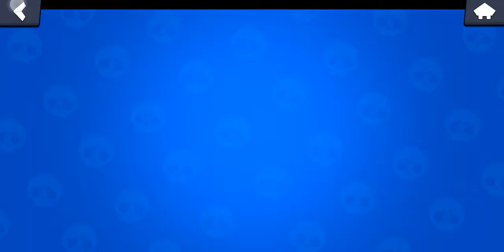brawl Stars Челлендж 2000 кубков мы выполнили Я просто офигел.